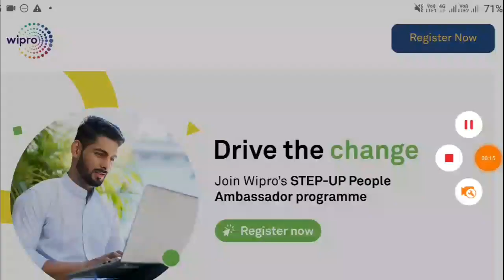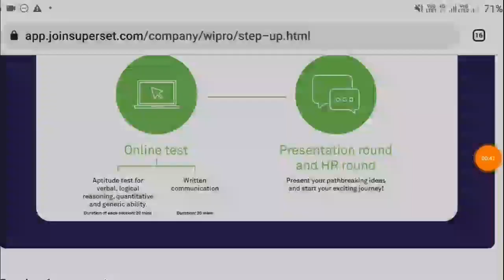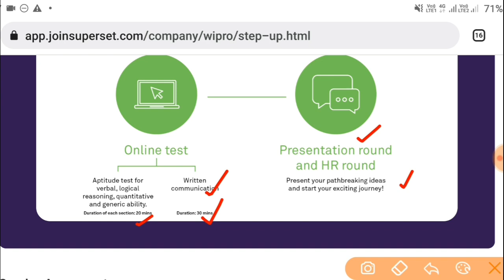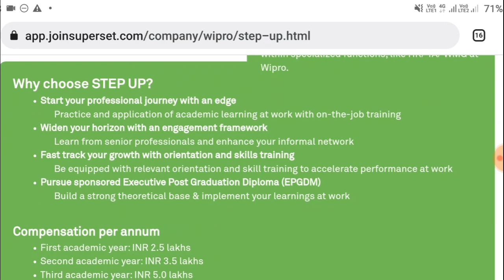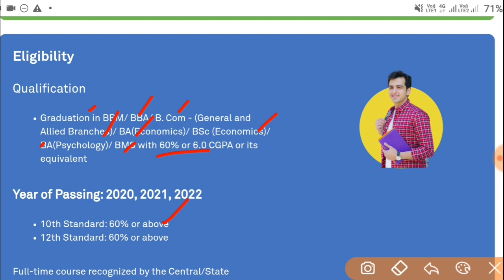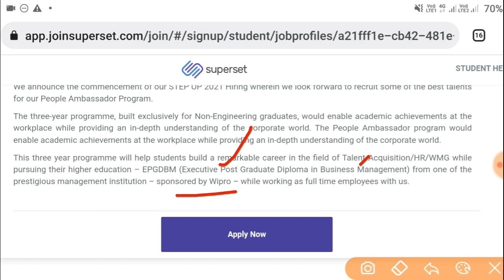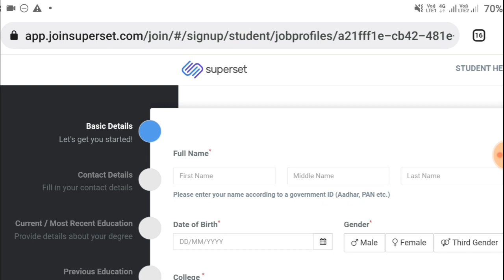Wipro Step Up Recruitment 2022 || Wotk From Home Jobs In Telugu || Jobs In Hyderabad